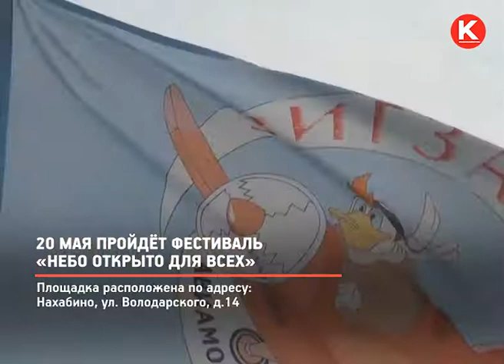КРТВ.20 мая пройдёт фестиваль «Небо открыто для всех»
В полдень стартует насыщенная программа: запуски воздушных змеев и ракет, полеты радиоуправляемых моделей и квадрокоптеров. В честь окончания учебного года авиамоделисты проведут целый праздник.